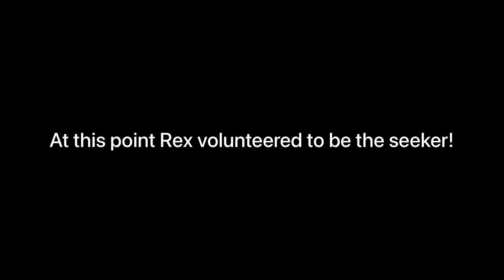Minecraft Hide and Seek ~ Ultimate Rainbow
Hello! hi! I’m SwishVoid and this is my YouTube channel and in specific you’re watching my YouTube video!! Thank you for that I hope you enjoyed watching it and go ahead to watch the others I have posted!
Request other videos in the comments!!
Today we played on the Ultimate Rainbow map hide and seek!

Social Medias